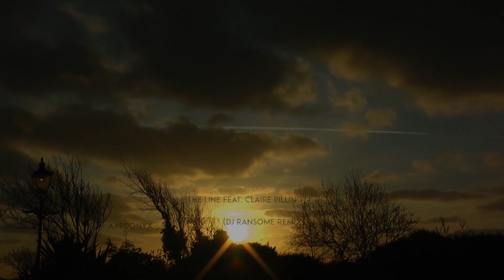aardonyx - The Line ft. Claire Pilling (DJ Ransome Remix)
// Liquiddnbftw